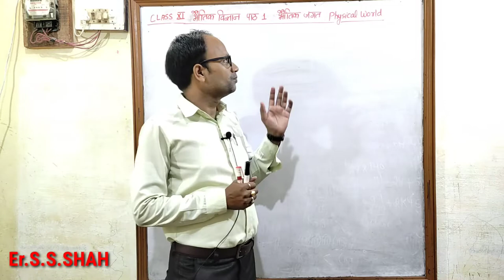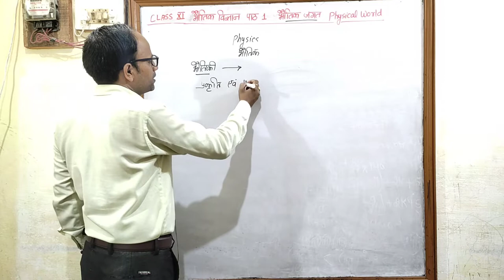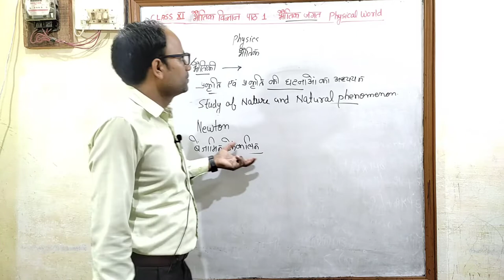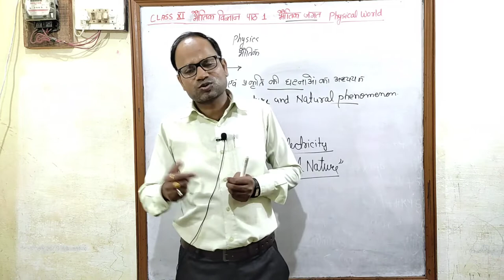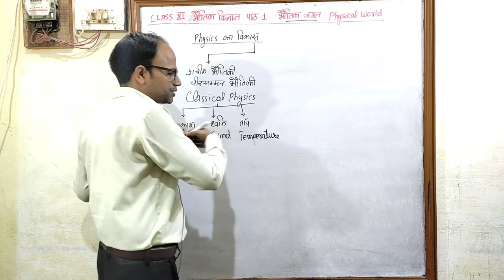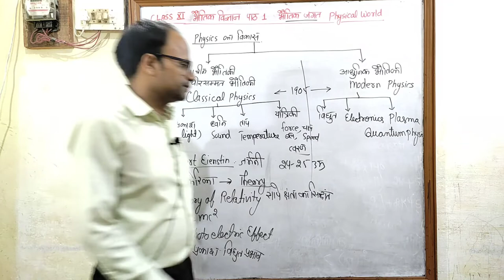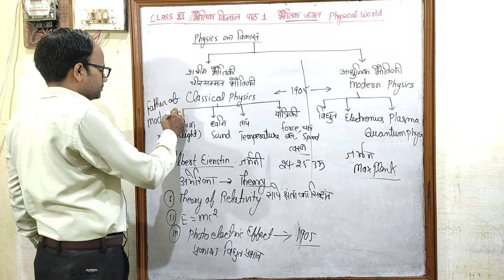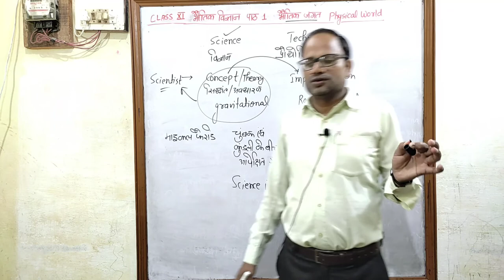भौतिक जगत Physical World Class 11 भौतिक विज्ञान पाठ 1 संपूर्ण विश्लेषण